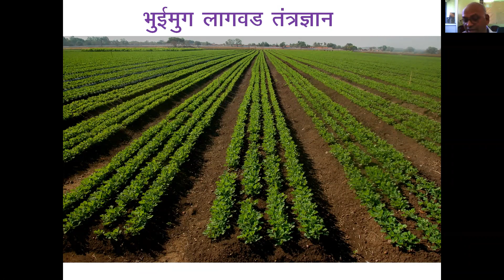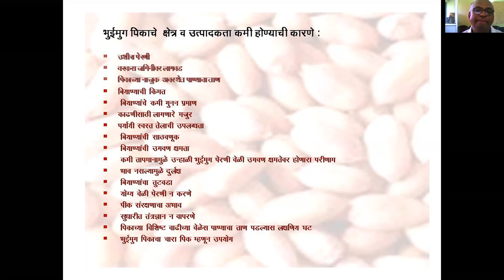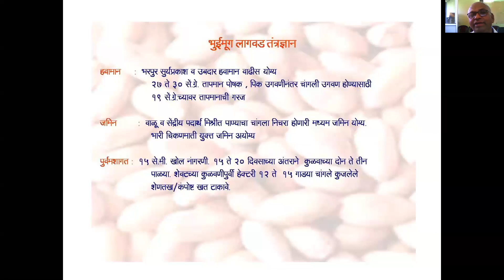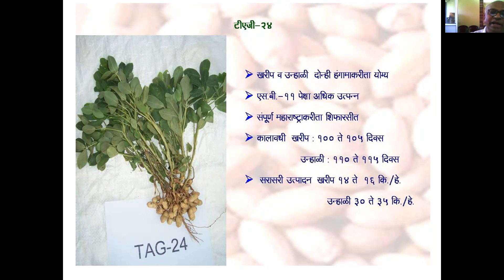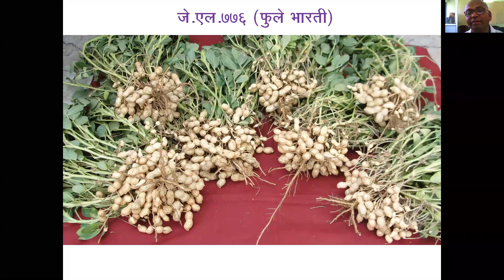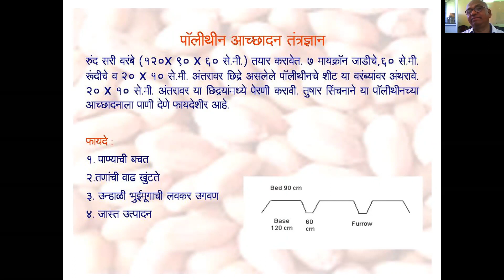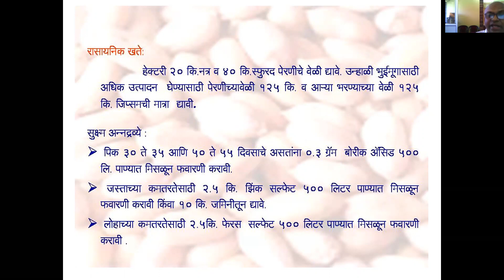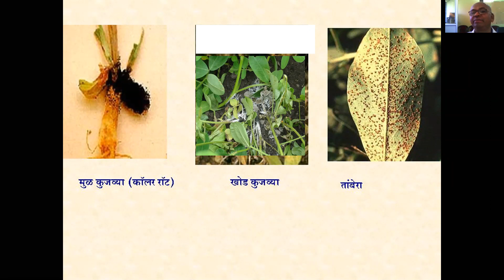भुईमुग लागवड तंत्रज्ञान--डॉ . सुदाम पाटील सर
महत्व, जमीन व हवामान,  सुधारित / संकरित वाण , खते व पाणी व्यवस्थापन, किड व रोग नियंत्रण, काढणी , उत्पादन.